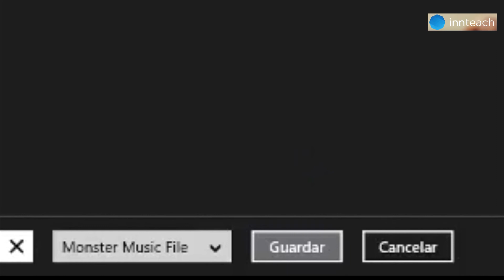MonsterMusic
We are a group of teachers that share what they use in their classrooms with the community.
 We love education and technology and we also believe that this technology will help our students to develop their 21st century skills; that's why we use it and that's why we share it.